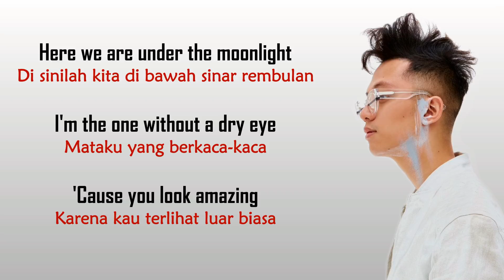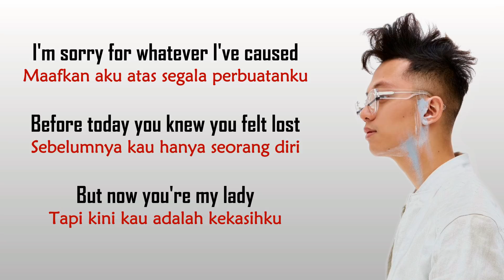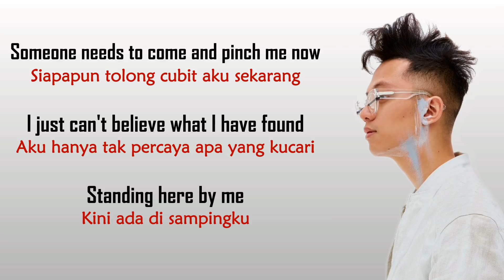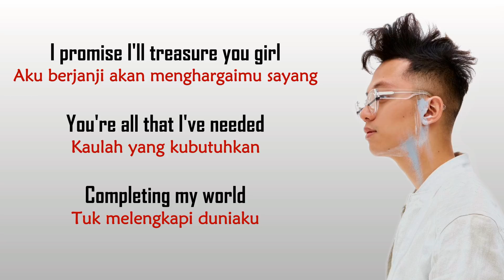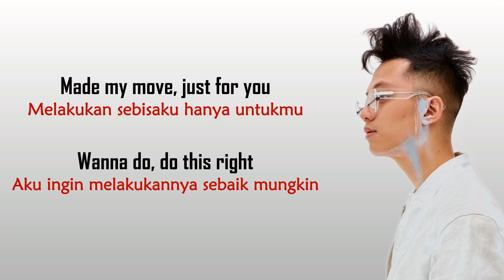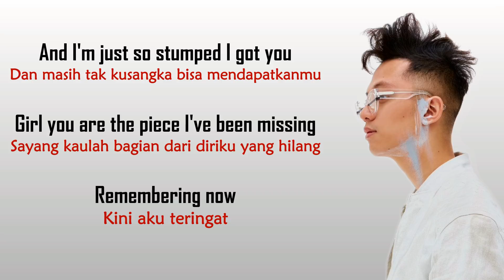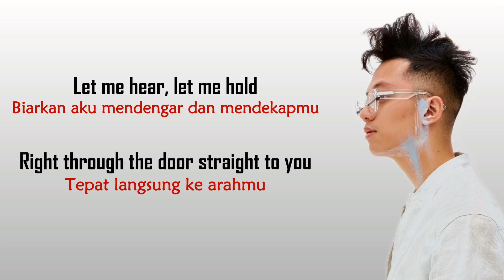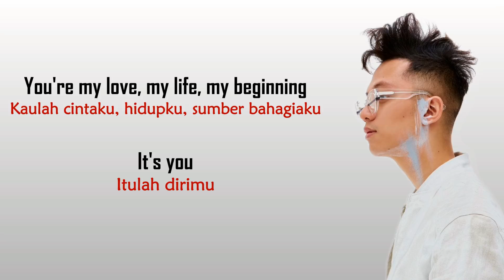Sezairi - It's You | LIRIK TERJEMAHAN INDONESIA